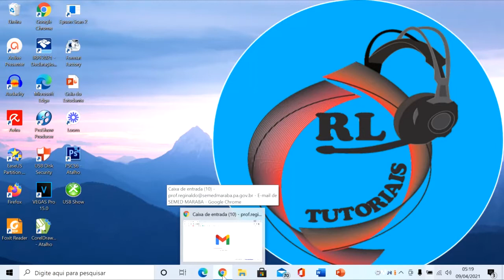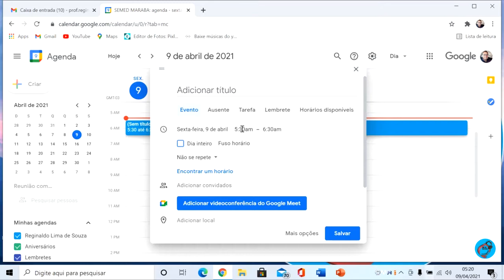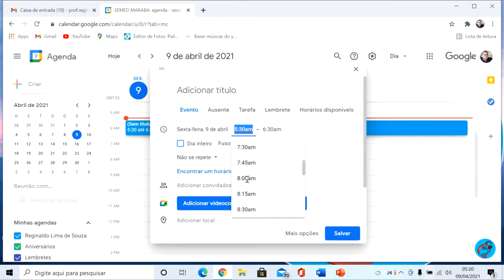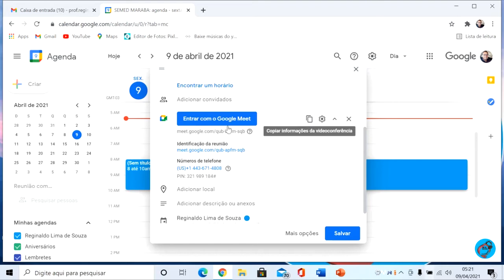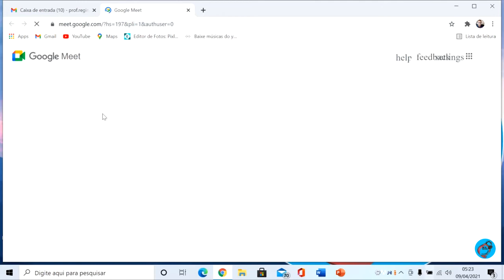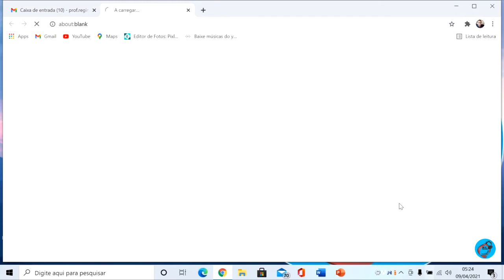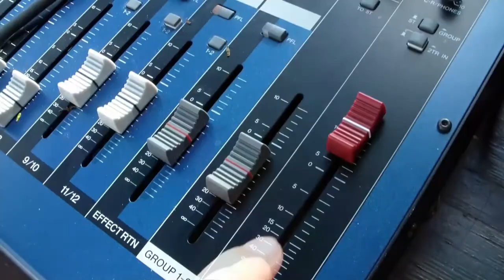Como agendar reunião no Google Meet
Bem vind@s ao meu canal. Nesse vídeo ensino de modo prático e simples como agendar uma reunião no Google Meet. Mãos à obra e sucesso pra você.

SOBRE

REGINALDO LIMA
PROFESSOR DE INFORMÁTICA EDUCATIVA
Especialista em Tecnologias na Educação.
Professor da Rede Municipal de Educação em Marabá-Pará.

Minha missão é ensinar como usar as tecnologias de modo simples e prático em benefício da educação de discentes e docentes, visando simplificar e tornar esse uso prazeroso e agradável.